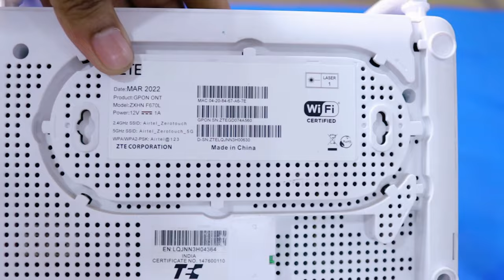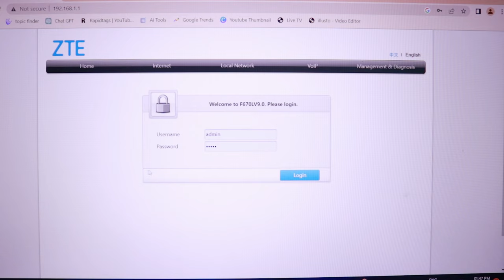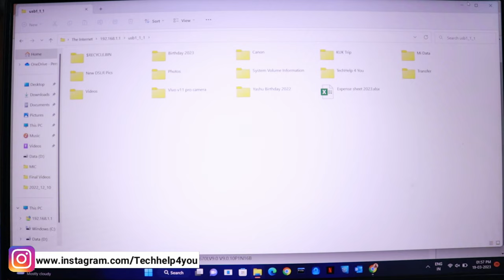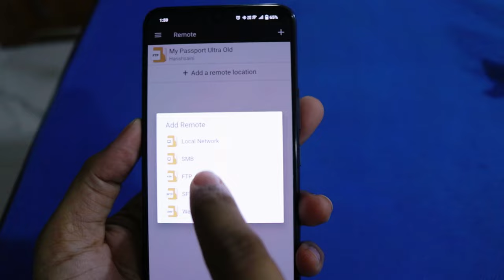How to connect Hard Drive to WIFI router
Namaskar Dosto,

Connecting a hard drive to a WiFi router allows you to access the files on the hard drive from any device that's connected to the same network. Here are the general steps to connect a hard drive to a WiFi router:
1. Check your router compatibility: First, check if your router supports external hard drive connection, you can check the user manual or manufacturer's website for details.
2. Get a compatible hard drive: Purchase an external hard drive that is compatible with your router. You can check your router's user manual or the manufacturer's website for a list of compatible hard drives.
3. Connect hard drive to router: Connect the hard drive to the USB port on the back of the router. Some routers may have more than one USB port, make sure you choose the correct one.
4. Configure the router: Log in to your router's settings page using the web browser on your computer. The exact steps to access the settings page will vary depending on the router model, so refer to the user manual or manufacturer's website for instructions. Once logged in, navigate to the section for USB settings or storage settings.
5. Enable file sharing: Enable file sharing (FTP) and network-attached storage (NAS) on your router. You may need to assign a network name and password to the hard drive for security purposes.
6. Access the hard drive: Once the hard drive is connected and configured, you should be able to access it from any device connected to the same network. This can be done through the file explorer on your computer or through an app on your mobile device.

1. My DSLR camera
2. My Microphone
3. My studio lights
4. My Tripod

My Recommended products on Amazon.

More Videos from My Play List's :

1. Home Electrical

2. Latest mobile Unboxing and Gadgets Review

3.How To videos

4. Tech Tips and Tricks

5. Latest Mobile Apps Features and Review

6. Behind the Technology

7. New Tech Updates

1. HardDrive,WiFiRouter,FileSharing,NetworkAttachedStorage,ExternalHardDrive,USBStorage,HomeNetwork,WirelessFileSharing,NASDrive,RouterConfiguration, networkattachedstorage